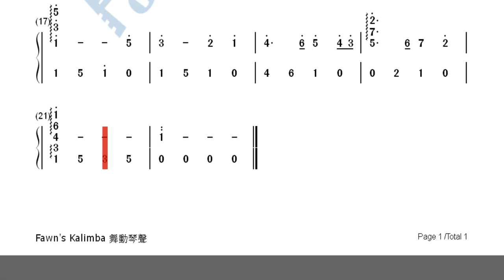卡林巴動態簡譜 - 母親您真偉大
Hello, this is Fawn Lin.
Here is my channel, sharing my kalimba playing.

你好，我是Fawn Lin。
這裡是我分享卡林巴拇指琴彈奏的頻道。
期望你喜歡。

您好，我是Fawn Lin。
这裡是分享我kalimba演奏的频道。
希望你会喜欢。
こんにちは、Fawn Linです。
カリンバの演奏を共有する私のチャンネルです。
あなたがそれを好きになることを願っています。

안녕하세요, Fawn Lin입니다.
내 채널은 kalimba 재생을 공유합니다.
당신이 그것을 좋아 바랍니다.

Hola, soy Fawn Lin.
Aquí está mi canal, compartiendo mi kalimba jugando.

Kalimba Number Notation
Kalimba Tabs